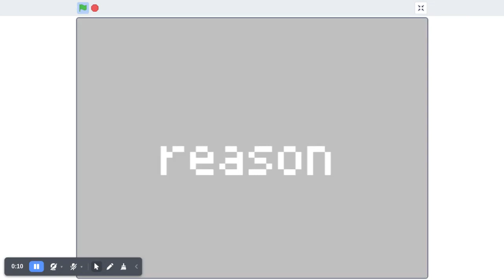+ Why We Lose + RainTed +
All the krew teddies get a meme i guess. Tomorrow i'll do GoldTed, but today we have RainTed!

Plz ignore these random tags to make the video blow up on the algorithm